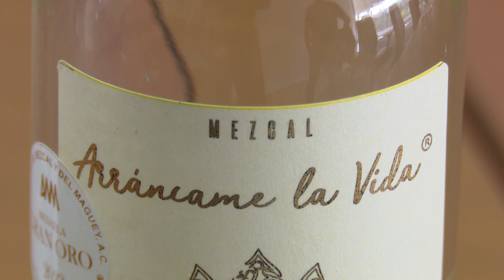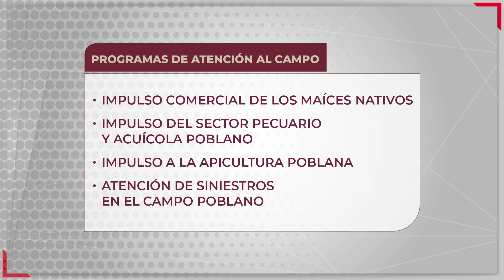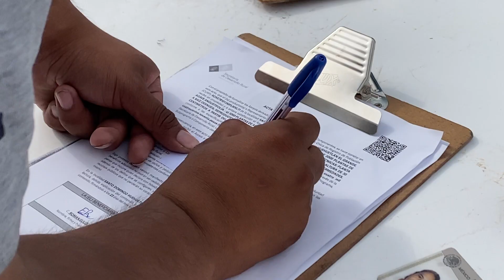Directo y sin intermediarios, Gobierno de Puebla entregará apoyos para la atención del campo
De forma directa y sin intermediarios, Gobierno de Puebla entregará apoyos para la atención del campo poblano con la apertura de 10 ventanillas en los 217 municipios, a partir de este 8 enero y hasta el 31 del mismo mes.